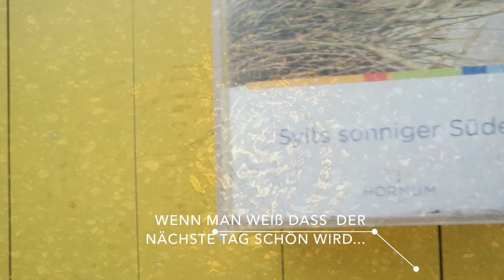Rainy Day auf Sylt mit Happy End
4.August 2015 - Der Tag war auf Sylt ziemlich verregnet, aber zum guten Schluss gab es dann doch noch einen spektakulären Sonnenuntergang auf Sylt. Echt sehenswert.